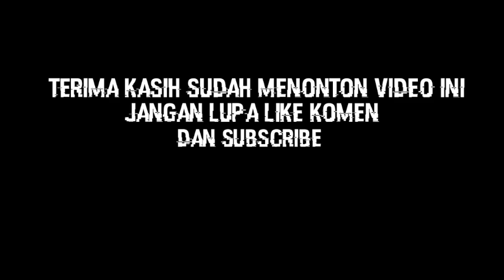🔴 Golok Sembelih Dari Bearing 1601 Yang Tajamnya Tahan Lama...!!!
Tlp.081355533752
Wa.085255137452

Terima kasih...